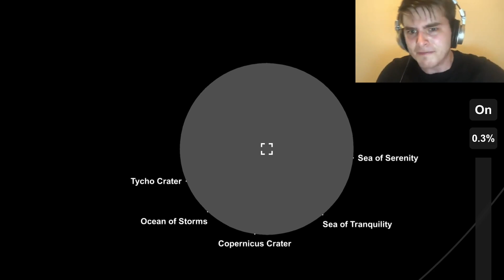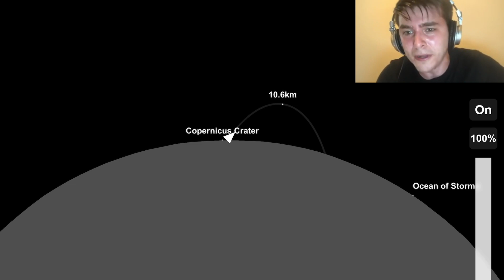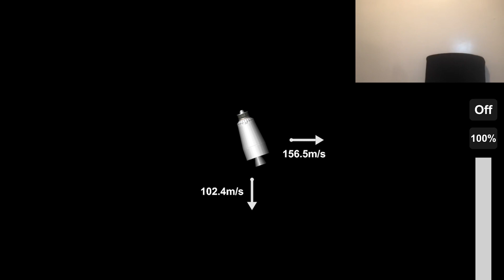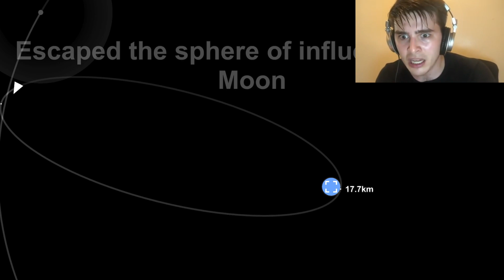POV:Me trying to get the moon tour achievement in SFS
plz like and sub it took me a long time to make
00:00 - gayming
03:45 - rage